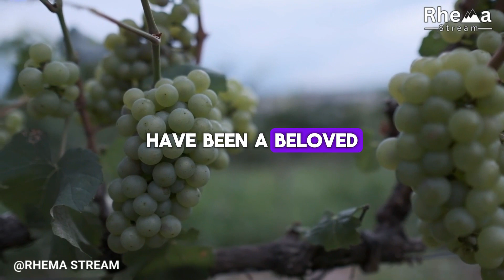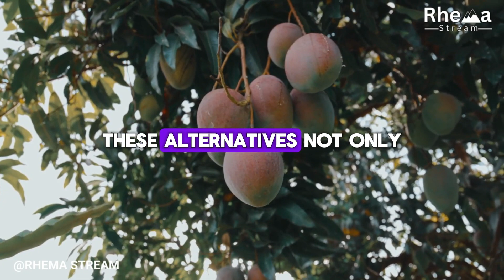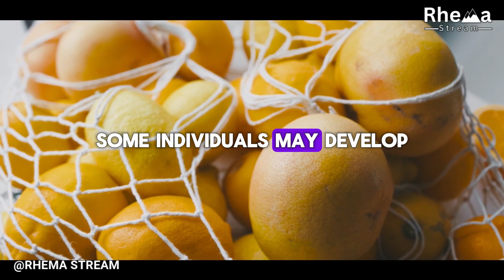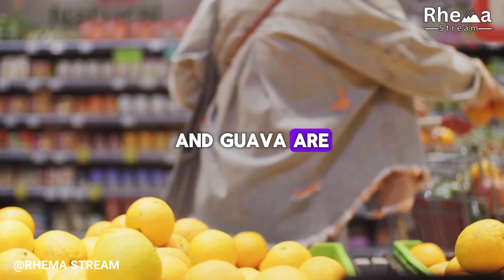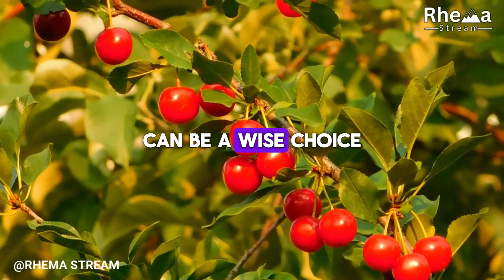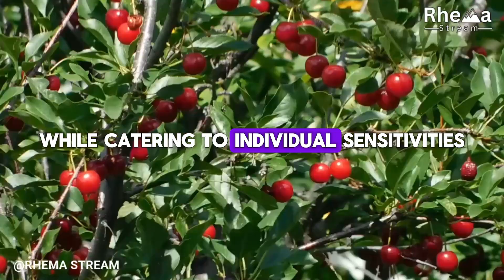NEVER EAT! These 9 Fruits After Age 50 (If You Want To Live Longer)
Rhema Stream